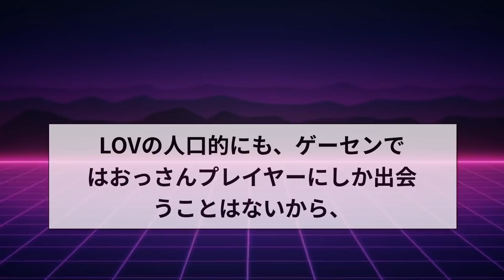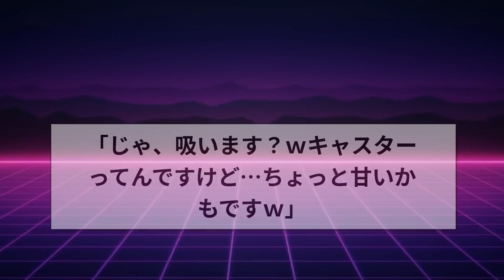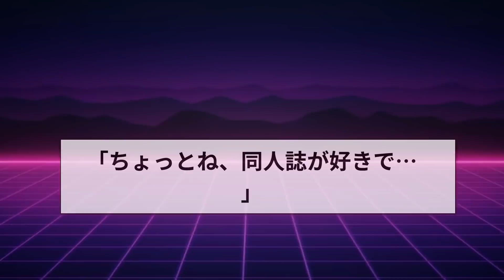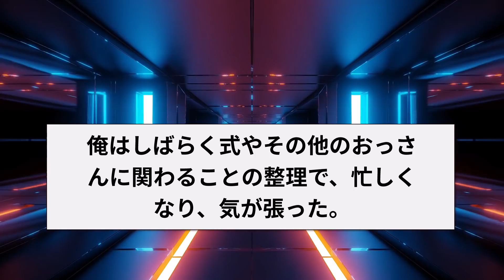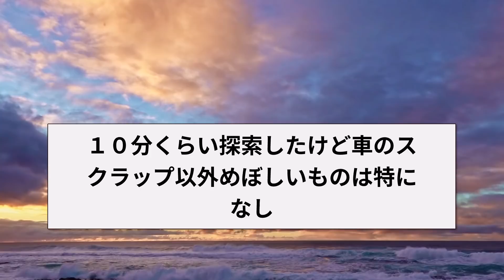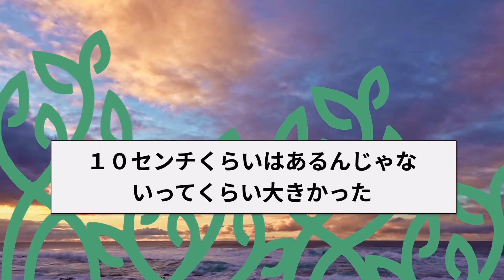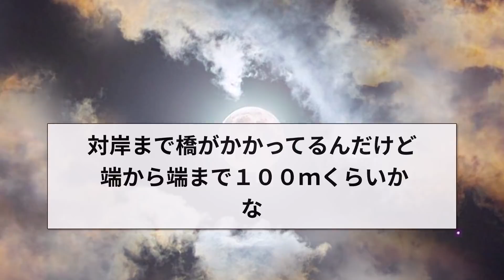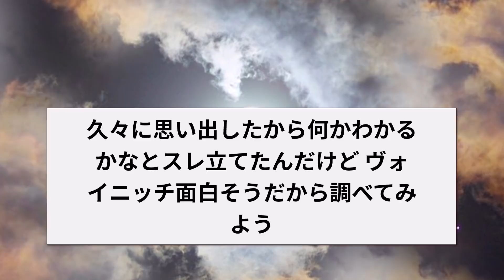【2ch面白いスレ】ゲーセンで出会った不思議なおっさんの話【ゆっくり解説】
2chで伝説のスレ
ゲーセンで出会った不思議なおっさんの話です。